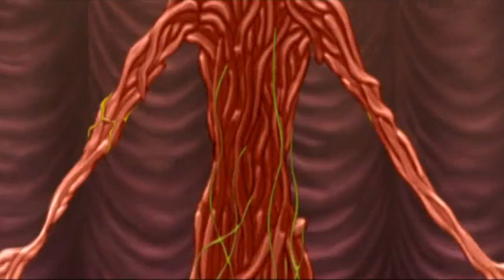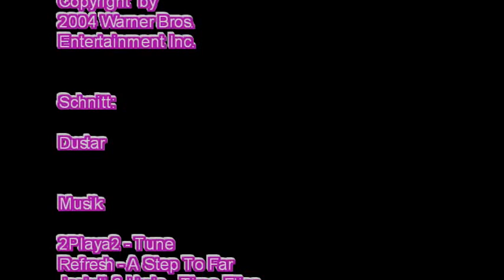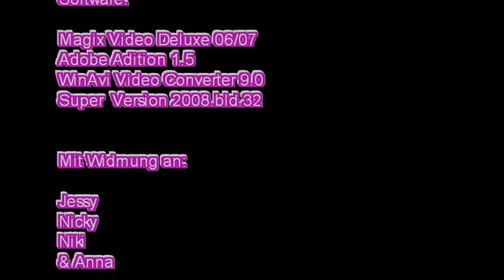Matriculated Hardstyle Remix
Wieder gefunden

Noch ein altes AMV Projekt von mir,
gefunden in einer dunklen Ecke einer alten DVD